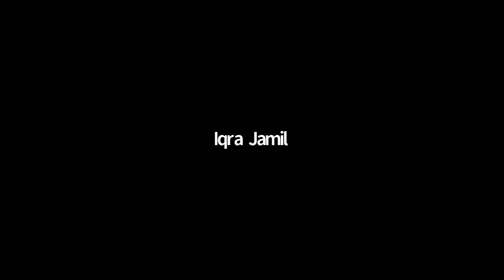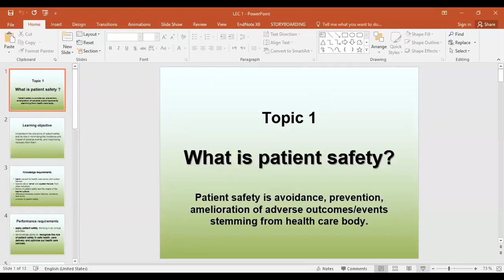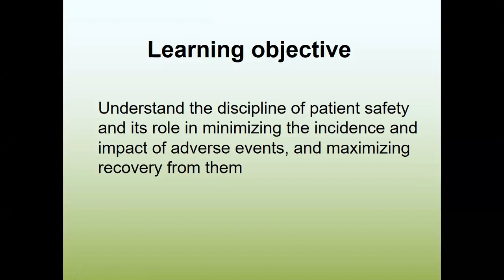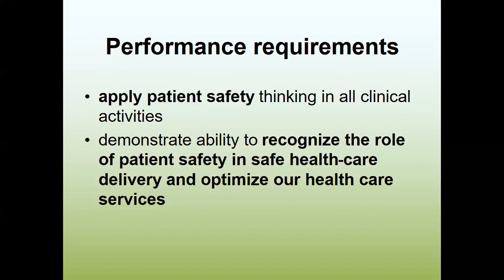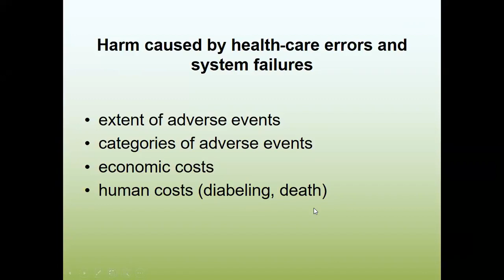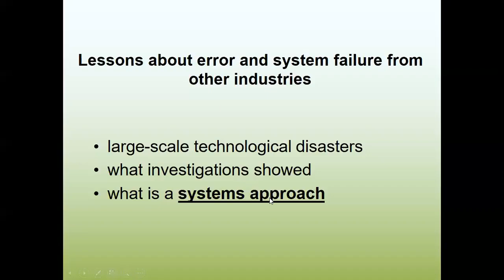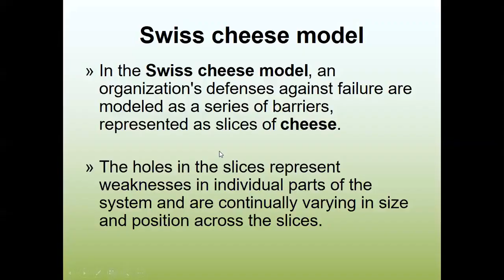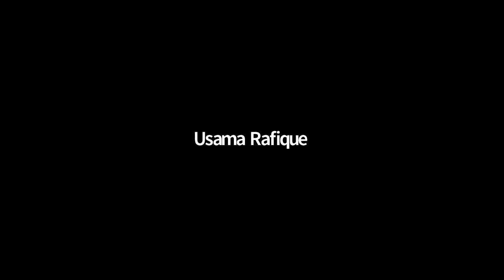Patient Safety - 1 Lecture 1 | PS - 1 Lecture 1 | Patient Safety - 1 SHS 361 Lecture 1